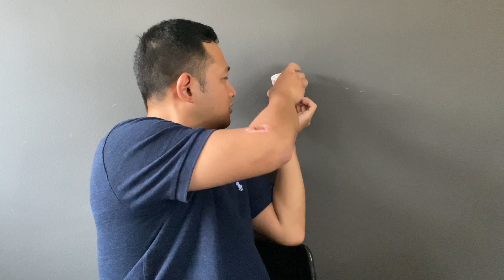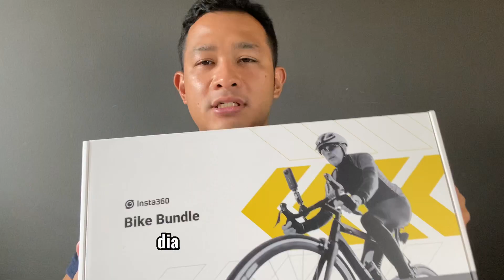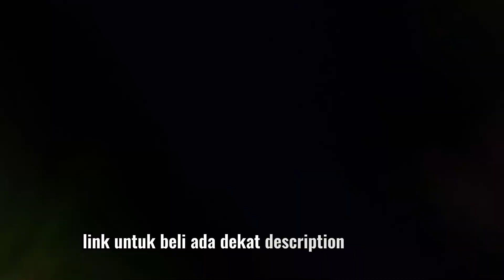Insta360 GO 3 Action Camera : Cycling Adventures Unleashed ! Product Review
My review of the new Insta360 GO 3 Action Camera + Bike Bundle Review. Is it suitable for cycling?

If you want to buy this camera, you can use the link below, it would help the channel tremendously.